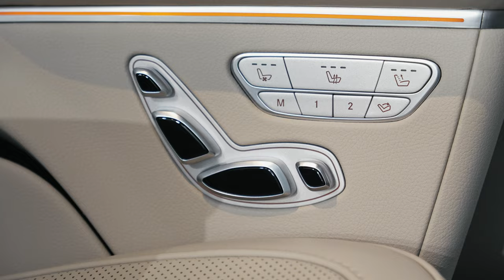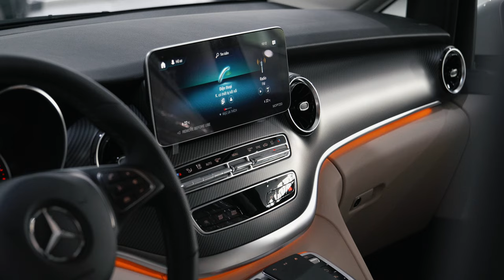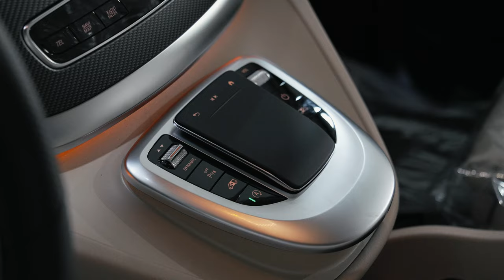Mercedes V250 AMG chiếc xe gia đình hạng sang với ghế thương gia không thua Maybach | Duy Mercedes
Đăng kí kênh [Duy Mercedes] Hôm nay, chúng ta sẽ cùng khám phá chi tiết Mercedes-Benz V250 AMG, một trong những mẫu xe đỉnh cao trong phân khúc xe đa dụng hạng sang. Với thiết kế mạnh mẽ, đầy phong cách và những trang bị công nghệ hiện đại, V250 AMG không chỉ là một phương tiện di chuyển mà còn là biểu tượng của đẳng cấp và sự tiện nghi tối đa.

Hãy cùng mình đi sâu vào từng chi tiết của chiếc xe này: từ ngoại thất ấn tượng, nội thất rộng rãi và sang trọng, đến những tính năng an toàn tiên tiến và động cơ mạnh mẽ của Mercedes-Benz.